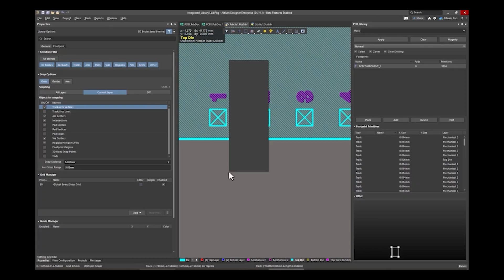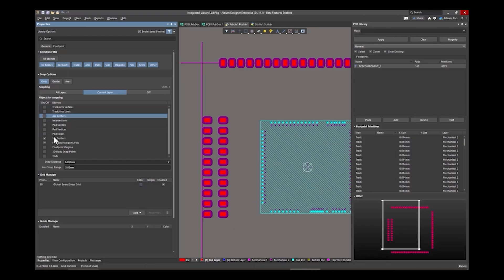Unlock New Design Possibilities with Wire Bonding - Recording Preview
Push the boundaries of modern PCB design with Altium Designer's powerful Wire Bonding tool! In this on-demand webinar, "Unlock New Design Possibilities with Wire Bonding," you'll learn how to:

- Create 3D stacked die in cavity designs;
- Route bond wires with precision;
- Generate professional project documentation for advanced packaging technologies.

Discover how these cutting-edge features can revolutionize your design process. Watch now and take your PCB projects to the next level!